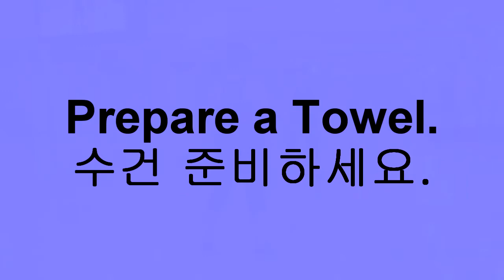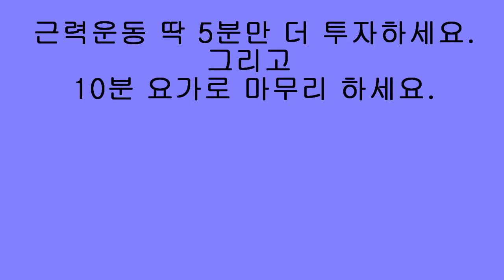ONLINE FITNESS AEROBIC CLASS/HIIT CARDIO EXERCISE